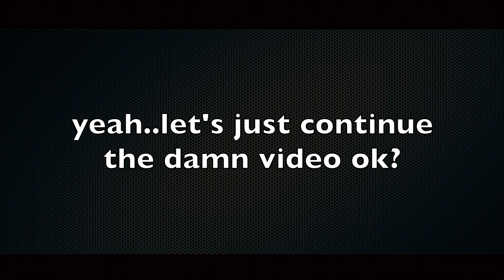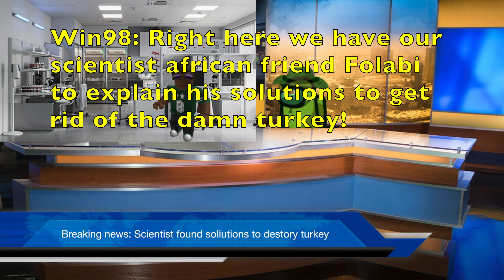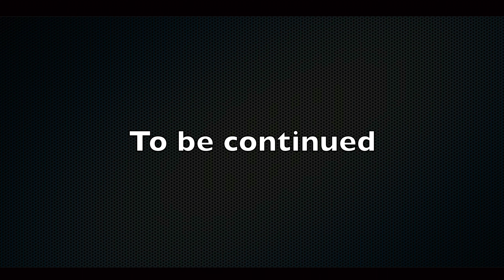Bombsquad: The Turkey Situation! (Part 2) {Season 5}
Intro- 0:00
Previusly..- 0:12
The Turkey Situation!- 0:56
Outro (thanks for watching :D)- 14:22